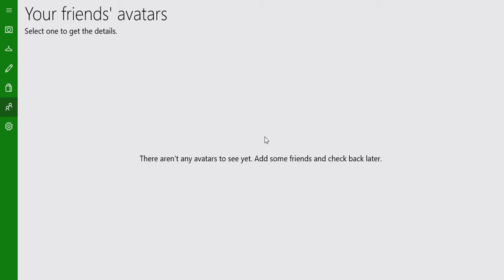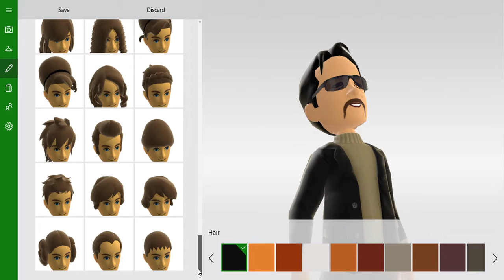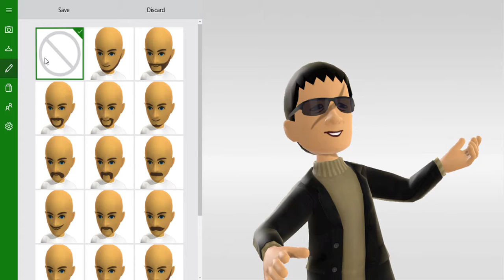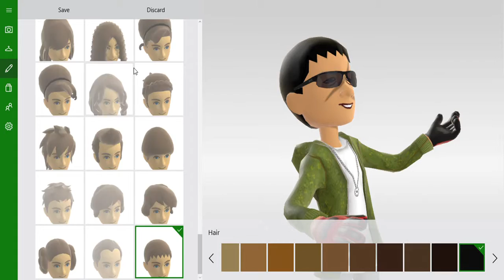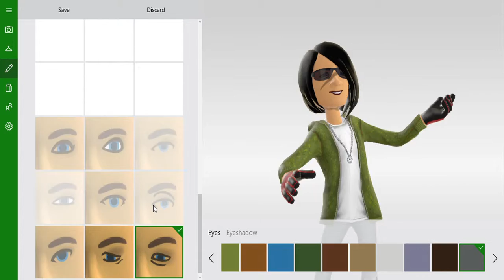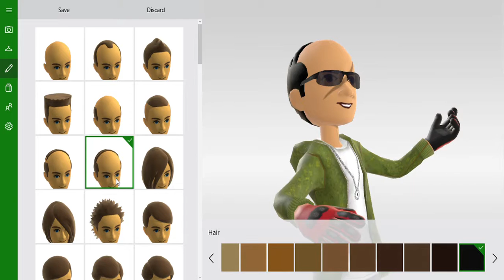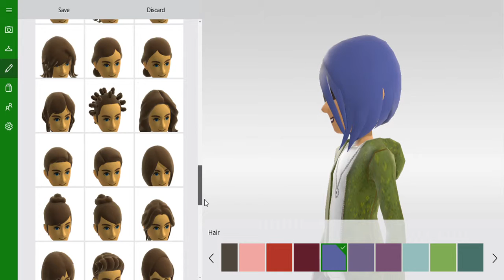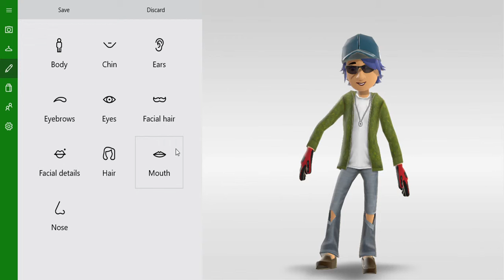Xbox Avatars.Its so hard to get a hair style